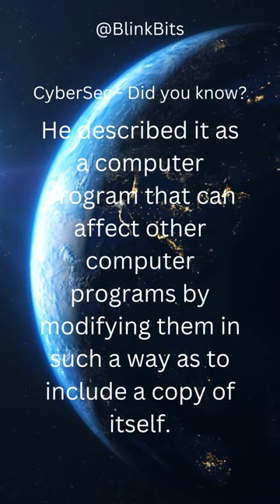The term virus in the context of computers was first used by Frederick Cohen in 1983